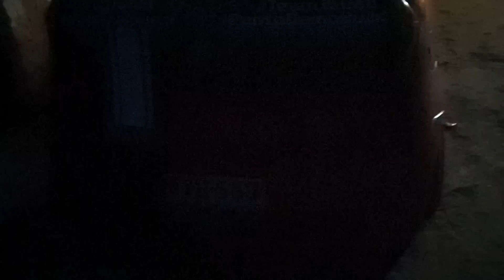Puskurien Maalaus & Uudet Vanteet puntodemobuild ENG Subtitles